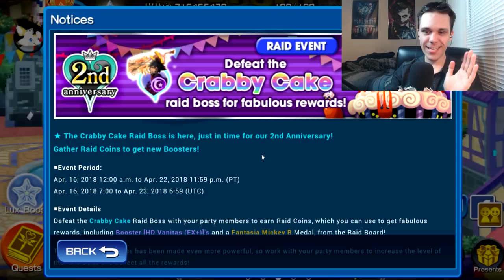Khux Weekly Updates - Be In KH3! Union Armor is Here!